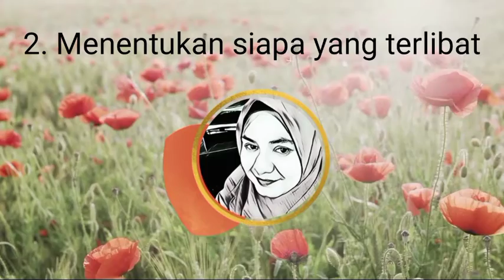PENGAMBILAN KEPUTUSAN SEBAGAI PEMIMPIN PEMBELAJARAN